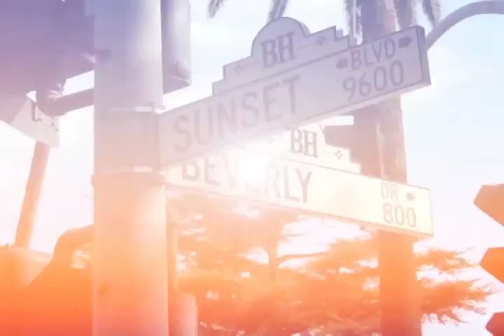Charice tells us what to expect on upcoming Oprah TV appearance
Charice will reunite with Oprah Winfrey this Sunday on the latest episode of her TV series "Oprah: Where Are They Now".

or on twitter @balitangamerica.